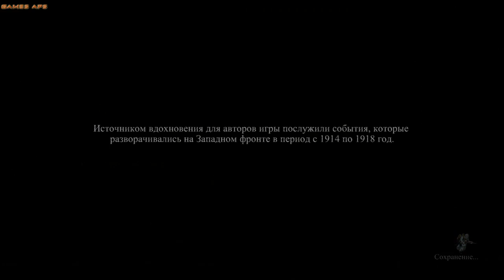Let`s Play Valiant Hearts #1 - Война это всегда плохо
Играем в адвенчуру от Ubisof - Valiant Hearts: The Great War
Raid Call - 8061725
Valiant Hearts это история о тесно переплетенных судьбах и несчастной любви в разрушенном войной мире.
Сопровождаемые верным псом, герои пытаются выжить в траншеях.На протяжении всей игры жизни персонажей Valiant Hearts неразрывно связаны. Дружба, любовь, самопожертвование и несчастья — все это ждет их в борьбе за свою человечность во время войны.
Особенности игры:
- Valiant Hearts - ожившая книга приключений
- Окунитесь в историю, пройдя вместе с героями путь от зеленых лесных просторов Франции до мрачных траншей и заснеженных полей. Valiant Hearts создает особое настроение благодаря уникальному художественному стилю и подарит вам невероятные приключения.
- Исследования, экшн и головоломки
- Помогите героям пережить Первую мировую, сражайтесь, решайте головоломки и проникайте в ряды неприятеля в этом одновременно печальном и забавном приключении.
- В Valiant Hearts Вас ждут приключения отважных героев...
- Затерявшись в лабиринте траншей, играйте за разных персонажей. Переживите тяготы войны и помогите молодому немецкому солдату найти свою любовь!

- Полагаясь на чутье вашего верного друга в виде собаки в Valiant Hearts, отправляйте его преодолевать препятствия из колючей проволоки и воронок от снарядов, чтобы решать головоломки или скрываться от врагов... На него можно положиться — этот пес будет вашим лучшим другом!
- Оживите Первую мировую войну в Valiant Hearts
- Эта вымышленная история перенесет вас в такие известные города, как Реймс или Монфокон 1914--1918 годов. Вы примете участие в знаменитых сражениях Западного фронта — битве на Марне или битве на Сомме!
- Мощь движка UbiArt
- Игра Valiant Hearts вобрала в себя все преимущества платформы UbiArt, ведь девиз компании — «Претворять искусство в жизнь».